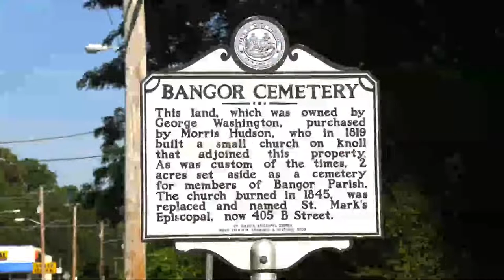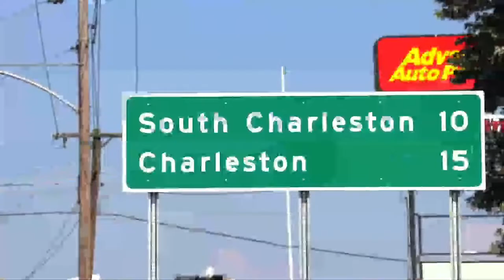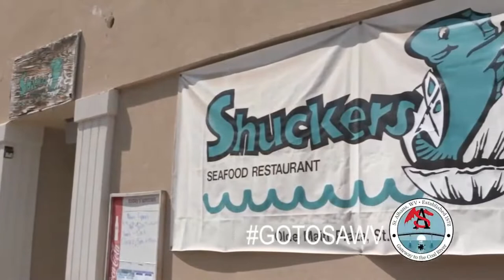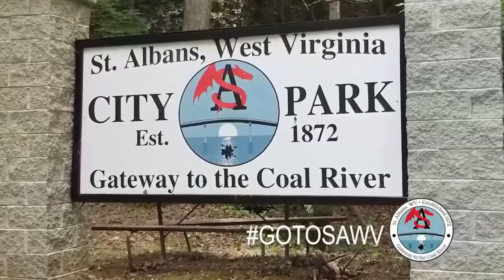St Albans High School Men's Lacrosse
Senior Night 2022